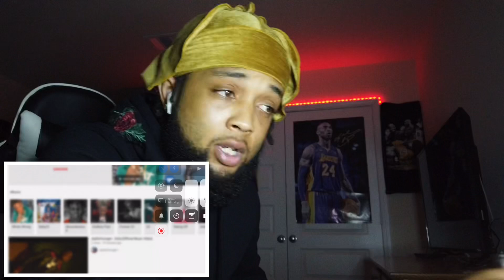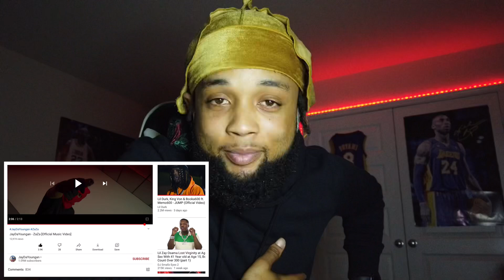JayDaYoungan - ZaZa [Official Music Video] REACTION!!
I reacted to ZaZa